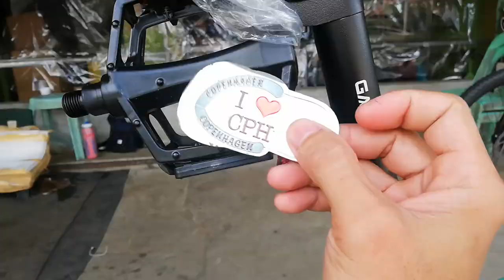Murang 12speed mtb| Garuda Rampage Bike | Check and Price Reveal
Address: Sandico St, Abangan Sur, Marilao, Bulacan